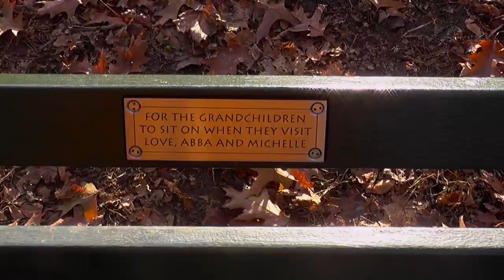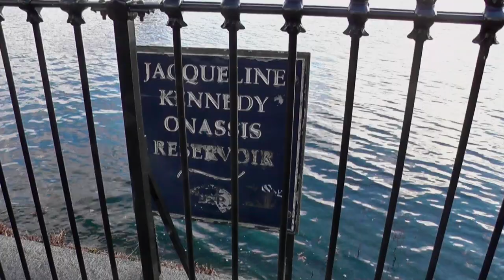Walking In Central Park New York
In this video I will be showing you the Irish for things you would see based on me walking in Central Park New York a few weeks ago, I will be talking about Squirrels, leaves, skylines agus rudaí mar sin. Slow and clear pronunciation with subtitles to help you learn Irish.